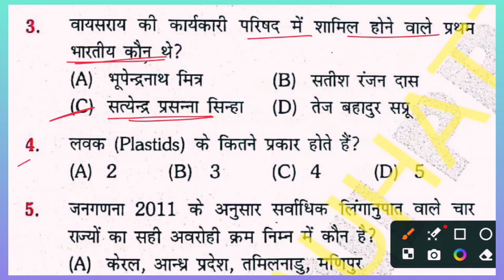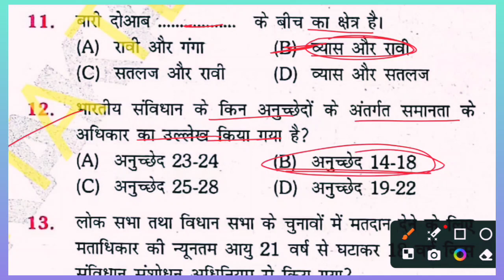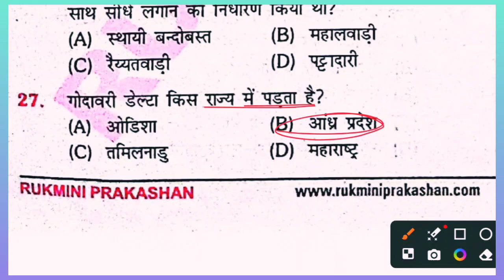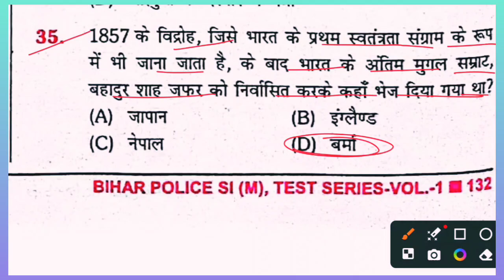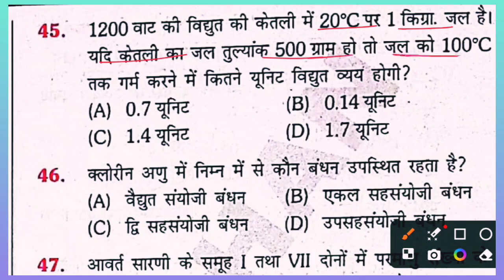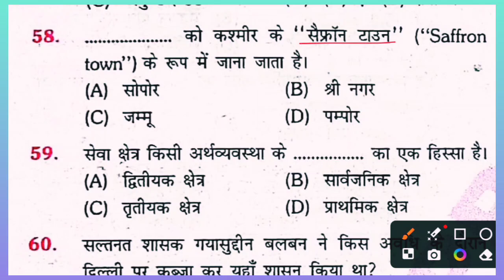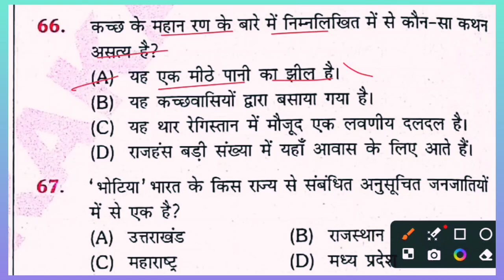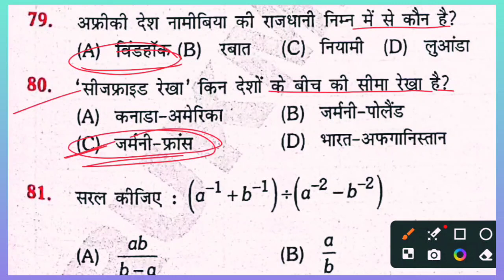Bihar Daroga Mains Practice Set-06 || Platform Volume 01 | Bihar SI Mains 1275 Post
Teligram Channel Search Now :-
↓↓↓↓↓↓↓↓↓NAUHATTA TECH OFFICIAL
platform Bihar si mains practice set 2024
preform Bihar Police practice set 2024
bihar prohibition si practice set
bihar daroga strategy 2023
gyan bindu practice set book
platform bihar si mains practice set
bihar daroga 2024 vacancy
bihar daroga best practice set book
bihar daroga 2nd shift question
bihar si exam update
daroga mains strategy
bssc practice set 2024
edu teria bihar daroga mains test series
bihar police best practice set
bihar daroga mains set practice
bihar daroga mains practice set 2024
bihar daroga mains syllabus
bihar police geography practice set
unique bihar police practice set
bihar daroga new vacancy 2023
gyan bindu bihar daroga analysis 2023
bihar daroga analysis
static gk for bihar daroga 2023
gyan bindu practice set
gyan bindu practice set bihar daroga
gyan bindu daroga paper discussion
bssc inter level gyan bindu practice set